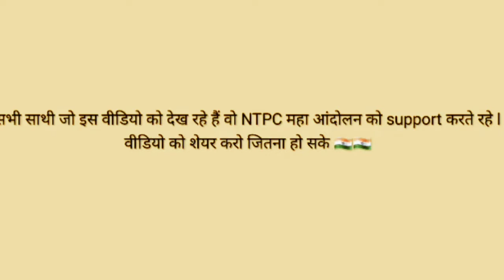राजेंद्र नगर टर्मिनल पर आरआरबी एनटीपीसी के छात्रों ने किया रेल चक्का जाम।